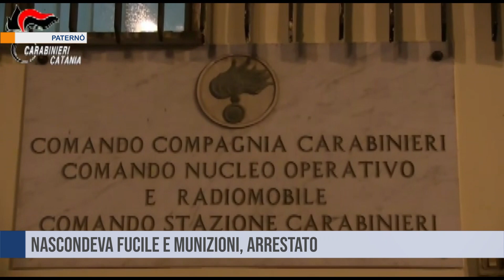Paternò. Nascondeva fucile e munizioni, arrestato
I Carabinieri della Compagnia di Paternò, hanno arrestato un uomo di 77 anni, cacciatore, per detenzione illegale di armi e munizioni.